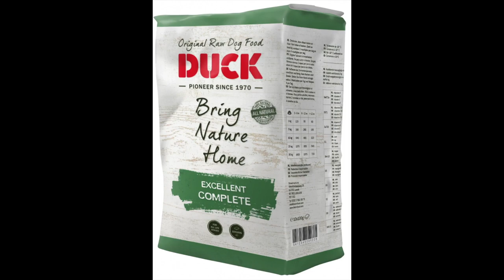The long send! Avoidance of k9 directed bite let’s look at how different breeds perform